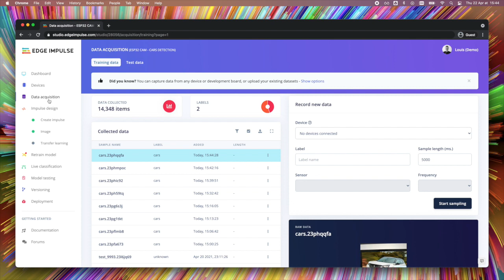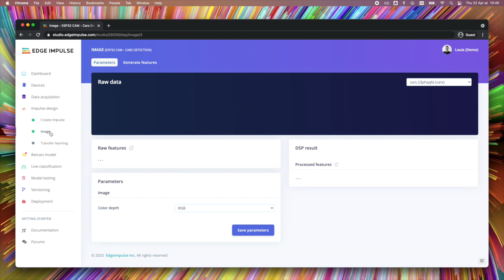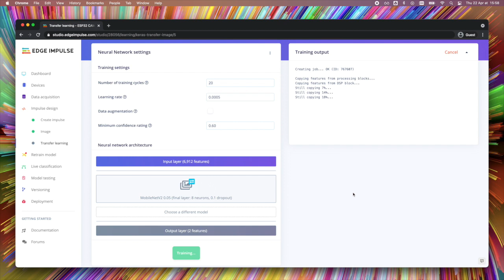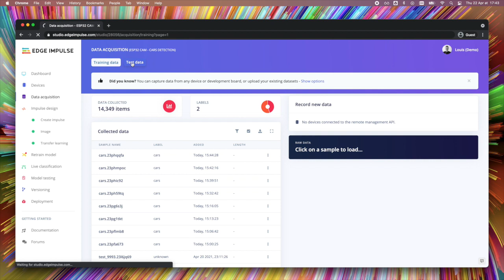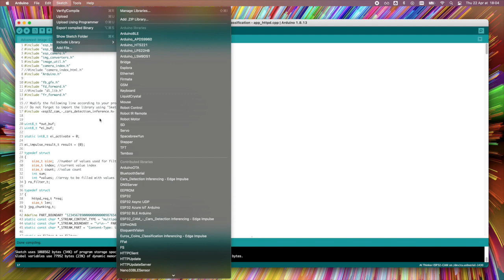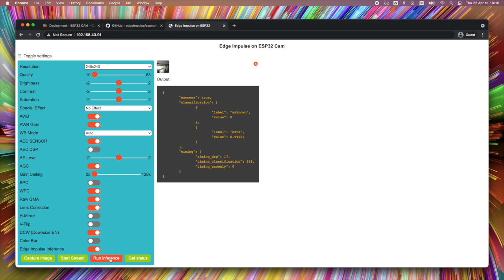Image Classification on the ESP32-CAM Using Edge Impulse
The ESP32-CAM, known for its super low price, extensive capabilities and energy efficiency, is widely used in affordable IoT solutions. Louis Moreau's demo shows how to open up new application fields by boosting this microcontroller with intelligent capabilities using Edge Impulse. It's no longer necessary to be a machine learning expert in order to classify images using transfer learning techniques.

How to run an exported image classification impulse on an ESP32-CAM